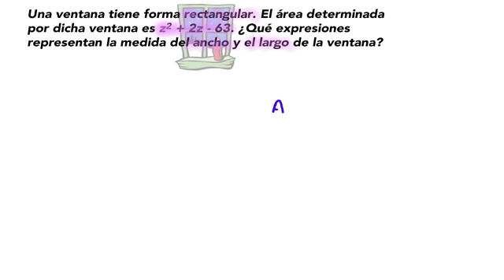SEC 3ERO REF06 B AT Factorizar polinomios de la forma x²+bx+c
Resolver un problema aplicado que involucra factorizar un polinomio de la forma x²+bx+c